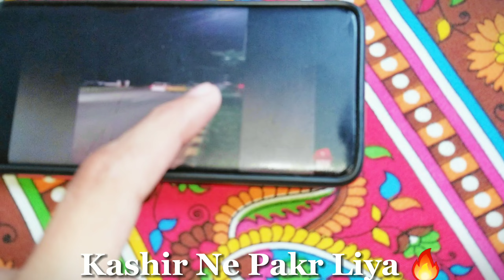Kashir King Fight ? 😱🔥 | Aur Fever Mein Vlog Kiya 🤒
@kashirking Jalne Walon Ko Aur Jaalao 🔥 ❤️ Keep It Up Brother ❤️

Kashir King fight on Track 🔥

Kashir King Fight Again, 💔

Fever Or Vlog 🤒